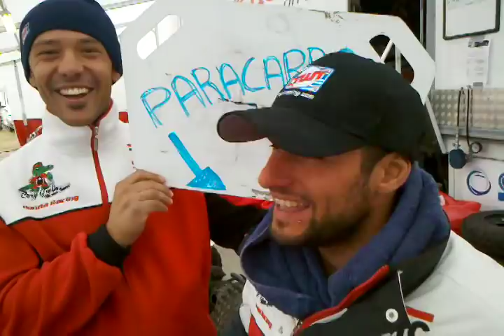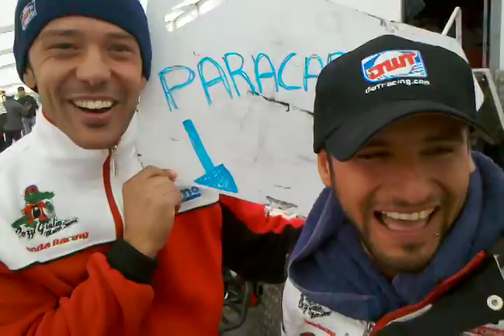2011-10-09_nicola_montalbini_esanatoglia_videointervista_campione_italiano_quadcross_2011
videointervista a Nicoloa Montalbini, team honda Cozzi, Campione Italiano Quad Cross 2011 QX1, diritti di Quaddisti.it, videoarticolo completo pubblicato su Radio Box di Quaddisti.it , 2011_10_09 settima prova campionato italiano quad cross fmi 2011 e premiazioni finalli